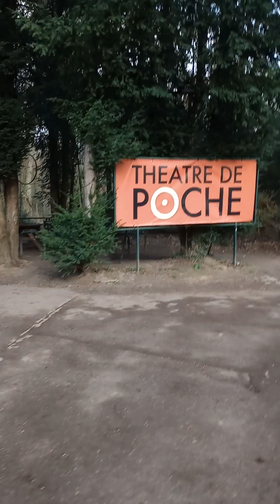walking time to get some energy 😀